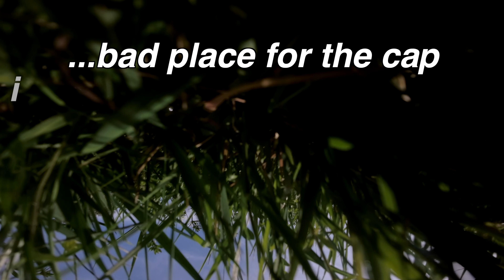LoFlo goes to low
Just go a little low with with my LoFlo.

Rig: Frame: LoFlo
Ultra FC with Voltara
Lumenier JohnnyFPV Motors
Walksnail VTX V1

info (add) airshot-bavaria.de

Googles Analog:
Orqa FPV one Pilot

HD Cams:
DJI Action 2
Insta360 oneRS 4K
Insta360 go2
GoPro Hero 11 Mini
GoPro Hero 7 black

Cameras for unboxing & reels
Lumix S5 IIX
Lumix GH5II